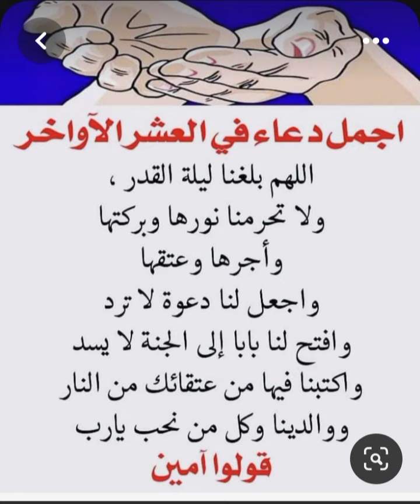🤲💥اجمل ادعية فى العشرة اواخر من رمضان🤲🤲دعاء_مستجاب باذن الله#viralvideo